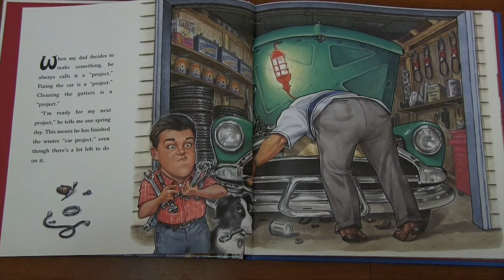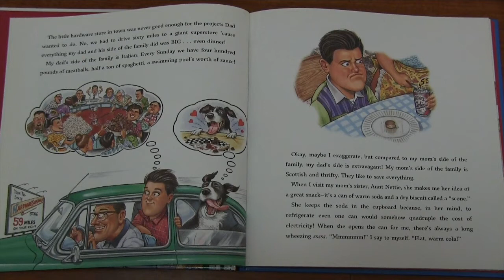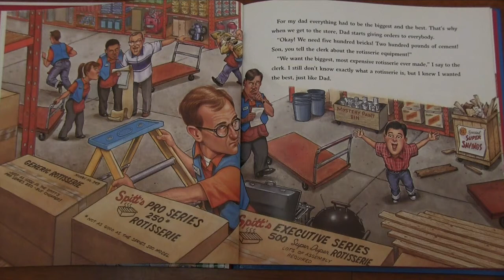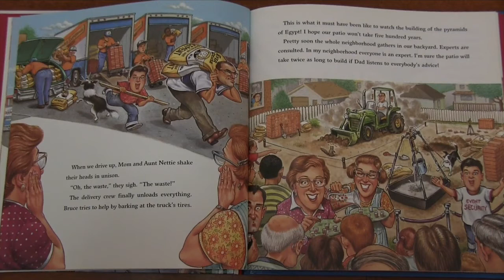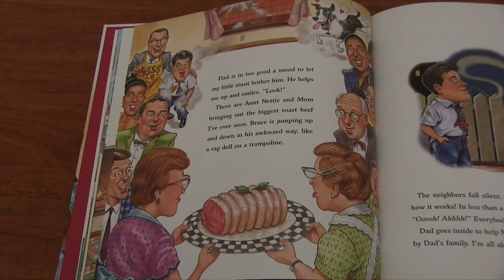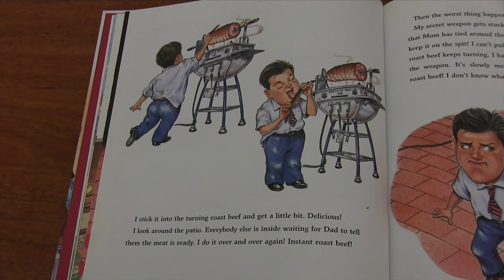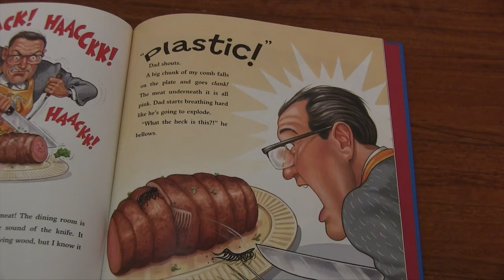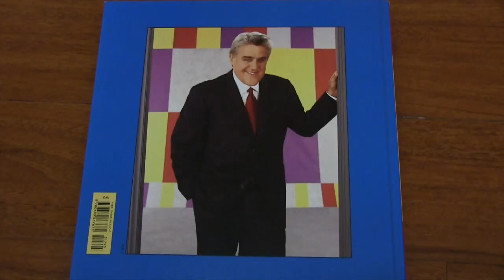Bedtime stories for kids: If Roast Beef Could Fly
If Roast Beef Could Fly by Jay Leno and S.B. Whitehead
Discover new books for kids.
Discover new books for children.
Another channel for kids - Books Words and Fun is a channel to hear children's books and learn ESL. Books are read aloud and we also have videos that fall under the theme of family fun.
Here you can present your kids with storytime or bedtime stories. This channel is made for kids. We are a great place to entertain young children and teach basic English.